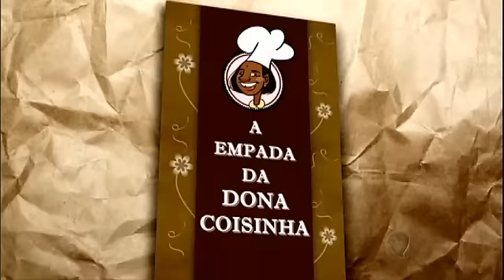Achamos no Brasil: a "Coisinha" que é um sucesso de vendas de quitutes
A repórter Yula Braga foi até Salvador para conhecer a Dona Coisinha, como é conhecida a quituteira de mão cheia, Raolinda. Há mais de 20 anos, ela vende empadas no bairro de Pituba e chama a atenção por onde passa. Conheça o segredo de sucesso dessa baiana arretada!